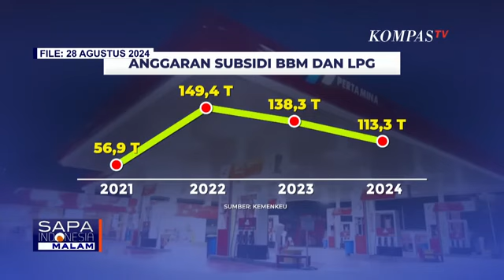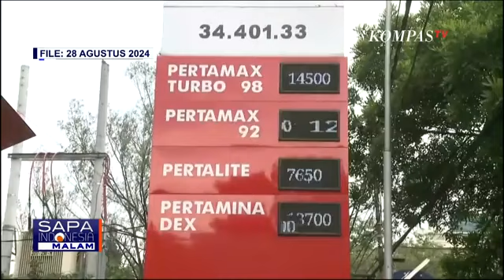Beda Pernyataan Menkeu dan Menteri ESDM soal Rencana Pembatasan BBM Subsidi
JAKARTA, KOMPAS.TV - Menteri Keuangan Sri Mulyani menegaskan pemerintah belum membahas beleid pembatasan bahan bakar minyak bersubsidi, jenis Pertalite.

Sebelumnya, Menteri ESDM Bahlil Lahadalia menyebut pemerintah berencana membatasi distribusi BBM subsidi per 1 Oktober 2024.

Sedangkan PT Pertamina terus mengimbau pengendara motor segera mendaftarkan kode Quick Response (QR) agar bisa membeli BBM Pertalite.

Pemerintah berencana membatasi pembelian BBM subsidi, Pertalite dan Solar, Oktober mendatang. Pemerintah beralasan subsidi tak tepat sasaran.